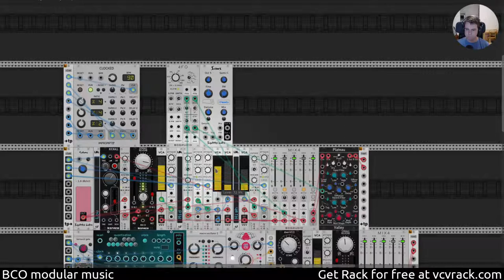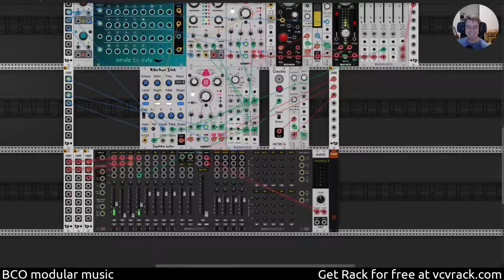BCO - tiny bells along the way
Creating modular music with VCV Rack.